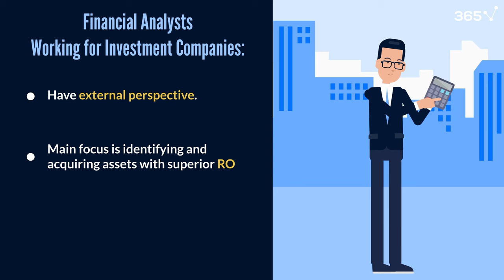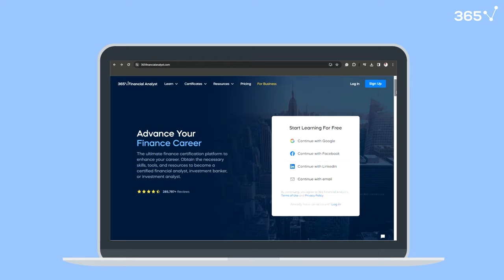What Does a Financial Analyst Actually Do?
There are several different types of investment firms who hire financial analysts. These are:
- Asset managers
- Private equity firms
- Hedge funds
- Venture capital firms
- The investment arms of insurance companies
- Real estate investment trusts (REITs)
- Mutual funds
- Big 4 firms
- And Pension funds
The common denominator is that these organizations need financial analysts who can help them assess companies from the prism of investment potential. In most cases, they study externally available financial statements to identify suitable investment opportunities. Financial analysts working for investment companies have an external perspective – their main focus is identifying and acquiring assets with superior ROI. A financial analyst working for an investment firm is rarely involved in the core operational activities of the businesses they invest in.

Typically, small businesses with (50 to 200 employees) can afford a few financial analysts (sometimes even just one). In this case, a financial analyst has much more extensive responsibilities and acquires a complete 360-degree visibility of the business.

In large firms, this isn’t the case as financial analysts tend to focus on a specific part of the business only and pay much greater attention to it.

We’ll continue to share tutorial videos to help you on your journey to landing your dream job.